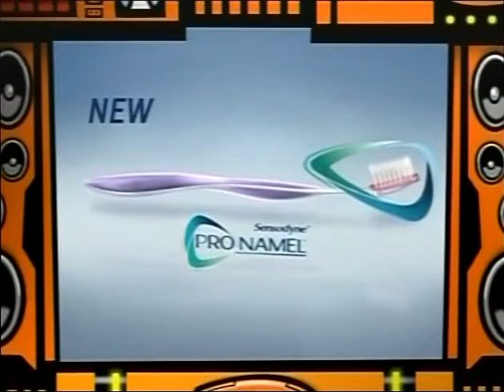YTV (2007) - Brought to You By Pronamel